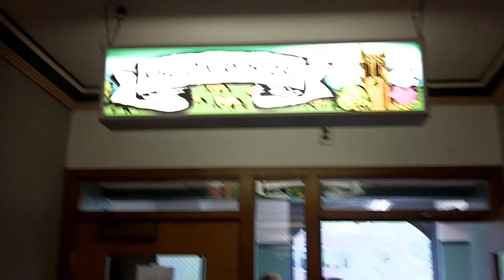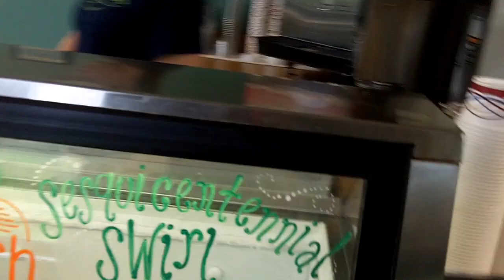Michigan-JEFFREY WISENBAUGH-Taste of the CIty-Season 1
Jeff visits a few local ice cream shops to find which one has the best ice cream.